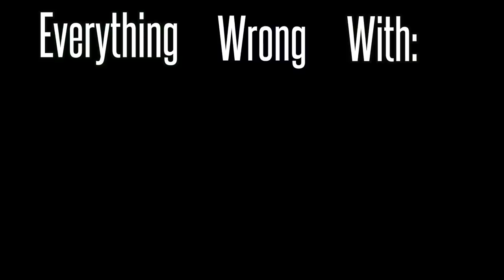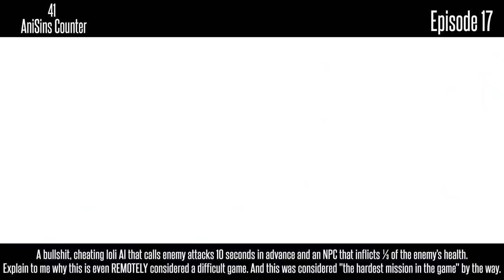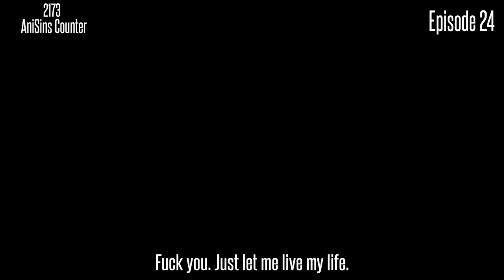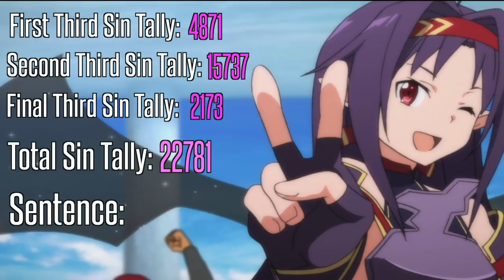AniSins: Sword Art Online 2 | (Mother's Rosario Arc)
The Excalibur and Mother's Rosario arcs weren't good, but they. weren't good. Please just let me do Ordinal Scale and never touch SAO again.

Here is the AniSins twitter too cause why not?